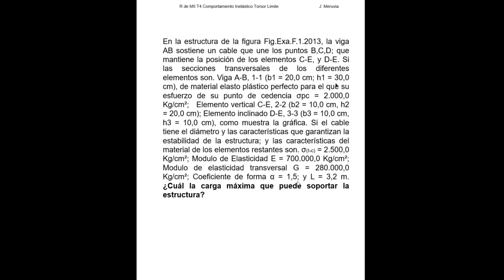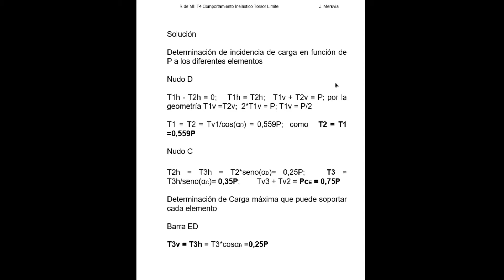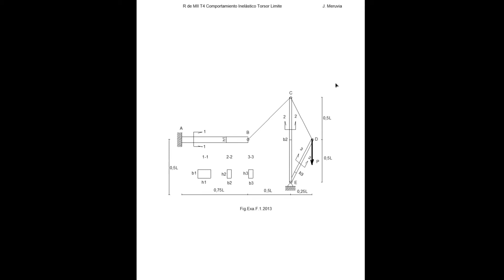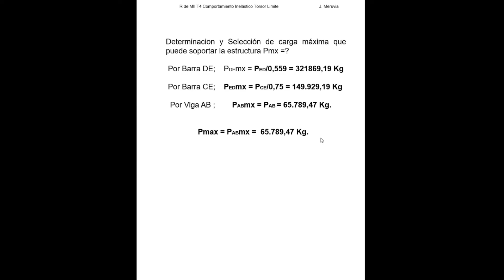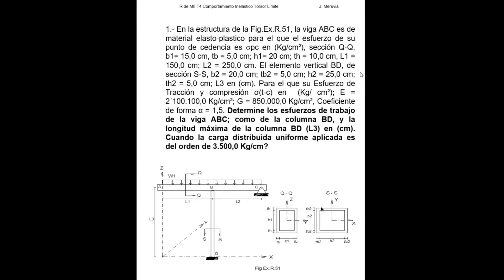Ejercicios Combinados - Pandeo y Comportamiento Inelástico - Resistencia de Materiales II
Pandeo y Comportamiento Inelástico - Resistencia de Materiales II

Ejercicio #1 0:00
Ejercicio #2 25:52

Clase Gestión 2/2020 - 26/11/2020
Explicación dada por el Ing. Meruvia Meruvia José de la Universidad Mayor de San Simón de la Facultad de Ciencias y Tecnología de Cochabamba-Bolivia (UMSS)